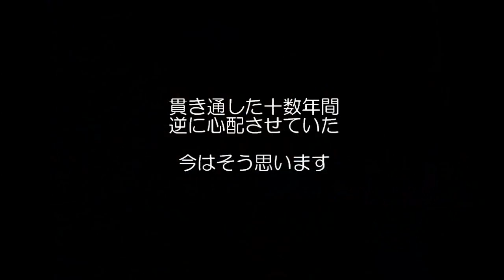2012.8.18 Chihiro & Nozomi Wedding Party Letter Movie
新郎から両親へメッセージ。幼少期の写真たちとともに頭上へ投影させました。